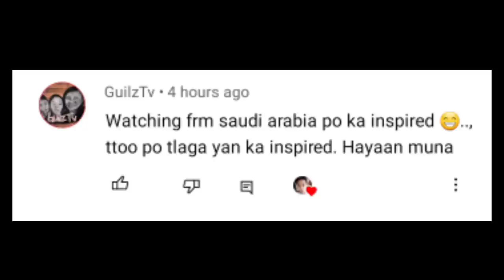NARARAMDAMAN NG LALAKI KAPAG NO CONTACT RULE KA | Aldin Capa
Nararamdaman ng lalaki kapag no contact rule ka